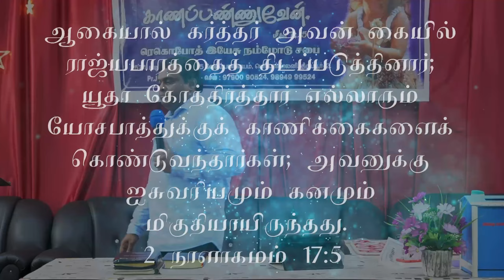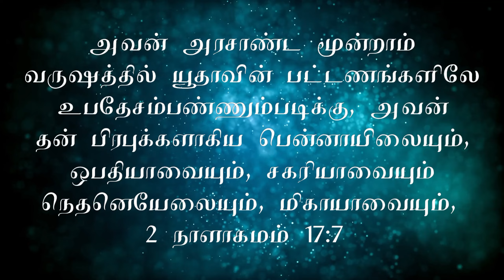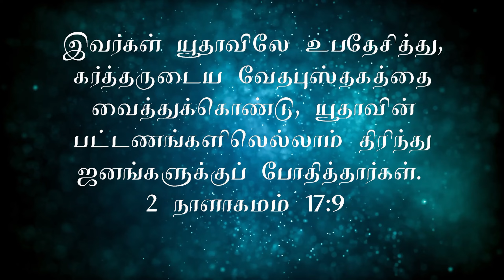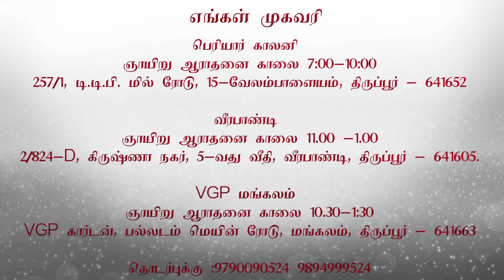ஆசிர்வாத்த்தின் தேவன் | Pastor David Raja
This was recorded live from the Sunday service on 31st October, 2021.